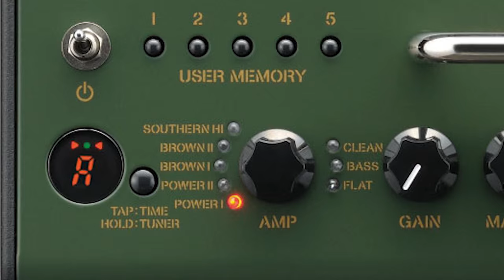Chris Villines - Yamaha THR10X Demonstration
Video review of the awesome Yamaha THR10X 10 watt amp.  This is a very versatile little amp.  The tones we used in the video were the basic presets that came with the amp.  This amp can also be powered with 8 AA batteries. The lights behind the grill can be set to be on or off whenever the amp is in use.

Guest Musician - Erik Thomas

There has been absolutely no post processing to any of the tracks so you can hear exactly what the amp sounds like in a mix.

I am playing on a Schecter Exotic Star with the Schecter SuperRock II pickups.  Erik is playing on a 1984 Charvel with an EMG 81 pickup.  The amp was recorded with an SM57 into a focusrite preamp, as well as using the usb connection to record some of the tracks direct.